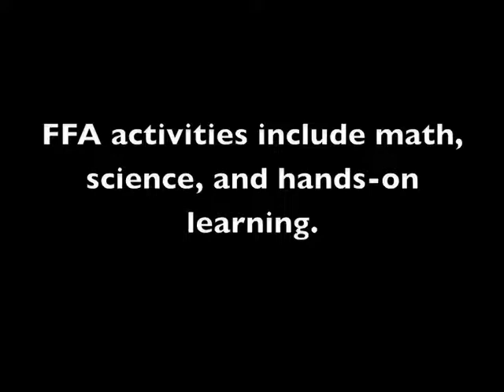RL Turner FFA Prepares Leaders for Tomorrow